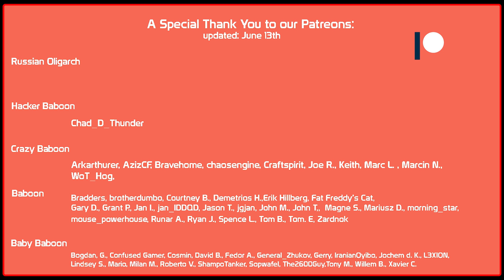Obj 140 to be buffed, Giveaway winners! | World of Tanks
Skill4ltu's Community Clans (EU and NA) are currently recruiting. You can apply ingame, please read the requirements carefully before applying. 0:00 Start
0:11 Giveaway winners
1:17 Obj. 140 intro
2:30 Obj. 140 gameplay

Skill4ltu's Community Clans (EU and NA) are currently recruiting. You can apply ingame, please read the requirements carefully before applying. | World of Tanks